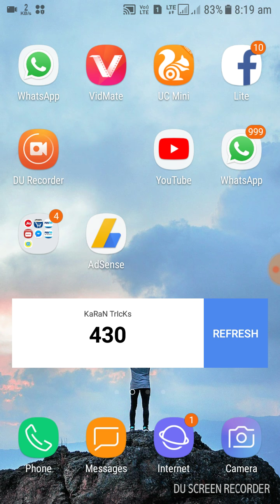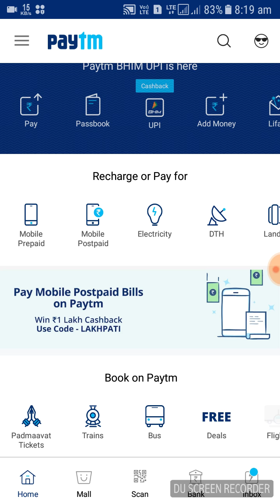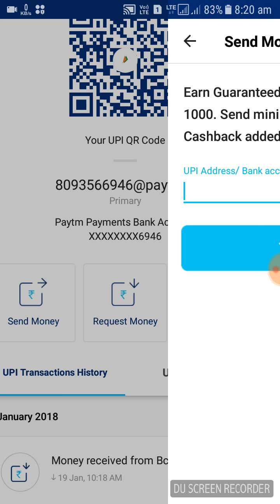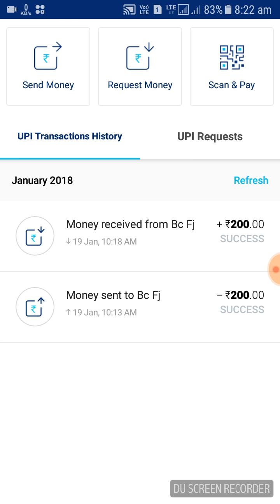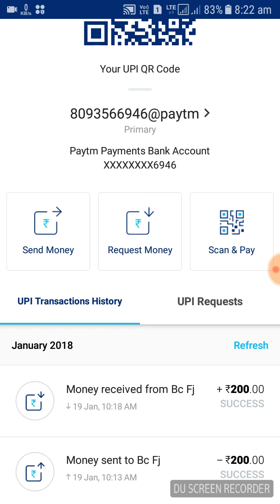Paytm gives 20 Rs Per Account Daily New Update Loot Lo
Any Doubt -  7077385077